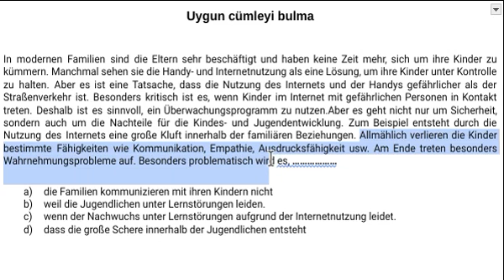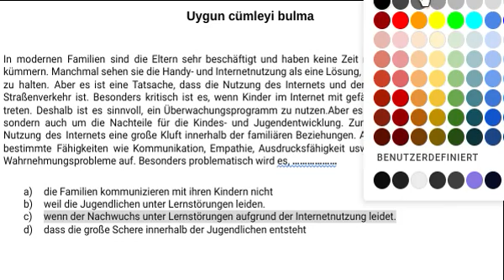ALMANCA YDS //YÖKDİL//YDT PARAGRAF UYGUN CÜMLEYİ BULMA SORUSU - 1